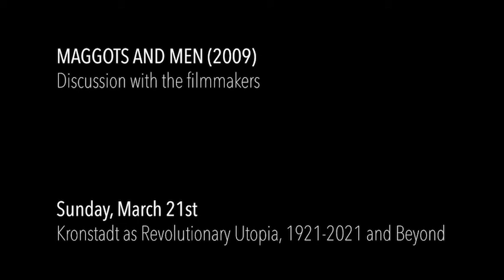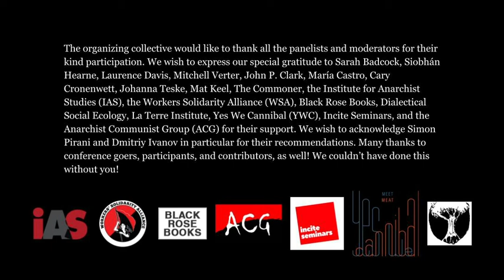Maggots and Men (2009) Discussion with the Filmmakers (Sunday March 21st, 2021)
Panel discussion with the filmmakers of Maggots and Men (2009) from day 2 of Kronstadt as Revolutionary Utopia, 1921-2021 and Beyond (March 21, 2021).

The panel was moderated by Joe Scheip and includes Cary Cronenwett (writer-director), Ilona Berger (director of photography), Zeph Fishlyn (art director), and Alec Dunn (illustrator).

The film is available from Cary Cronenwett's website for personal streaming or purchase on DVD

References made on the panel:

Dan Healey, Homosexual Desire in Revolutionary Russia (2001)
Alexander Dovzhenko, Earth (Земля, 1930)
Lynn Maley, Revolutionary Acts: Amateur Theater and the Soviet State, 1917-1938
Constructivism (art style)